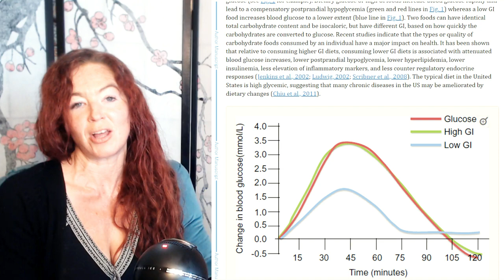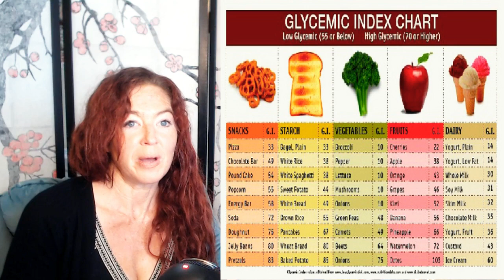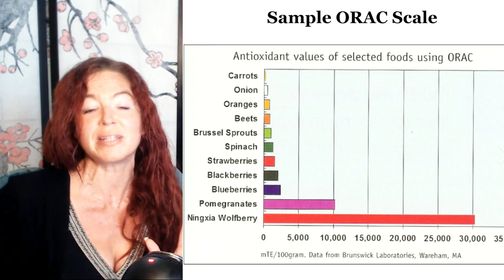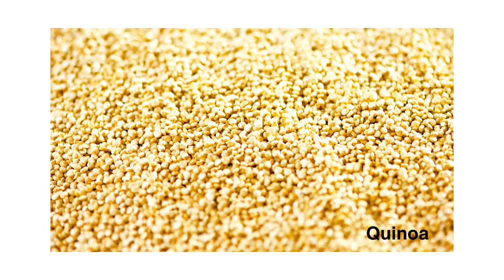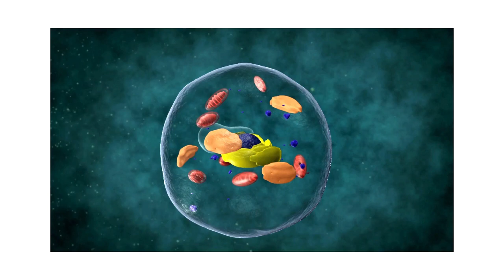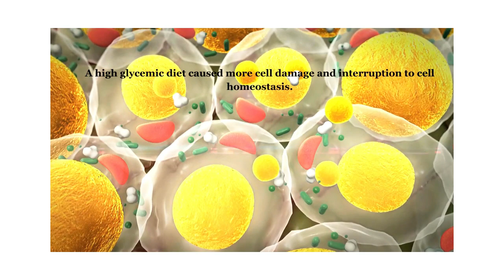"Unveiling the Truth: Glycemic Index Demystified"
00:00 Intro
00:07 Welcome
00:35 Disclaimer
00:45 Introduction
01:46 Backstory
02:42 The glycemic index
04:27 High glycemic foods
06:21 Why avoid high glycemic foods?
06:31 The spike
07:19 Inflammation and free radicals
08:44 Glycemic load
10:17 Antioxidants
13:39 Superfoods
14:46 Studies on glycemic index and longevity
16:40 How to use this information.

Do you want to shed some weight? Promote glowing firm skin? Have energy all day? Increase brain power?  Live the low glycemic lifestyle!
Welcome to, "Unveiling the Truth: Glycemic Index Demystified." In this informative video, I delve deep into understanding the concept of glycemic index (GI) and its significance in our daily lives. If you've ever wondered how certain foods affect your blood sugar levels or wanted to make more informed dietary choices, you've come to the right place!
What will be discussed?
The Glycemic Index, Inflammation, free radicals, antioxidants, superfoods, and holistic healing. I will go deep into the blood sugar spike and how to avoid it. The focus of this video will be to deliver a straightforward easy way to create a balance while living the low carb low glycemic lifestyle to lose weight, promote anti-aging, increase energy and mental clarity.
Studies that explore and measure the connection between the glycemic index and longevity will be discussed.
Check out, print, or save the Glycemic Index, ORAC Values, antioxidants, and superfoods lists below. Remember its a numbers game and easily get that balance! Achieve GLOWING SKIN, SLOW and even REVERSE AGING, LOSE WEIGHT, FEEL and LOOK AMAZING!
Love,
Lindsay :)

Studies discussing longevity and the glycemic index:

1.) Whitcomb EA, Chiu CJ, Taylor A. Dietary glycemia as a determinant of health and longevity. Mol Aspects Med. 2015 Dec;46:14-20. doi: 10.1016/j.mam.2015.08.005. Epub 2015 Aug 14. PMID: 26282832; PMCID: PMC4692165.

2.) Sipe AT, Neuhouser ML, Breymeyer KL, Utzschneider KM. Effect of Dietary Glycemic Index on β-Cell Function in Prediabetes: A Randomized Controlled Feeding Study. Nutrients. 2022 Feb 19;14(4):887. doi: 10.3390/nu14040887. PMID: 35215537; PMCID: PMC8877348.

3.) Ji SH, Dong C, Chen R, Shen CC, Xiao J, Gu YJ, Gao JL. Effects of Variability in Glycemic Indices on Longevity in Chinese Centenarians. Front Nutr. 2022 Jul 8;9:955101. doi: 10.3389/fnut.2022.955101. PMID: 35879983; PMCID: PMC9307500.